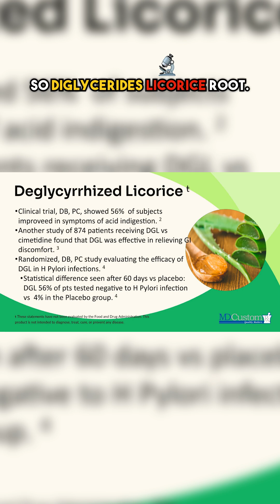Is Stomach Acid Good or Bad? 😯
We need proper stomach acid production to have a properly function of our stomach and digestion of food.